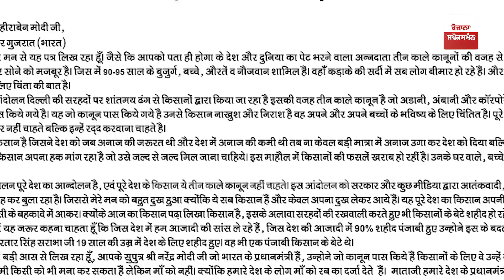ਆਹ ਚੱਕੋ! ਇਸ ਧਾਕੜ ਕਿਸਾਨ ਨੇ PM ਮੋਦੀ ਦੀ ਮਾਂ ਨੂੰ ਹੀ ਲਿੱਖਤੀ ਸਿੱਧੀ ਚਿੱਠੀ, ਹੁਣ ਪਏਗਾ ਨਵਾਂ ਹੀ ਪੰਗਾ!